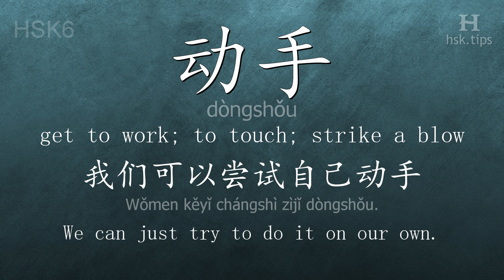Chinese HSK 6 vocabulary 动手 (dòngshǒu), ex.2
In this video the chinese character is from HSK level 6. And it is "动手", pinyin: "dòngshǒu", which means "get to work; to touch; strike a blow".
Listen to native mandarin speakers saying "动手" and the example: "我们可以尝试自己动手。", it means "We can just try to do it on our own."